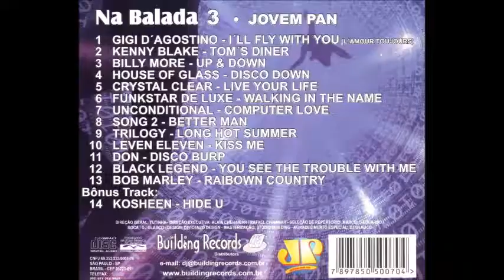NA BALADA VOL 3